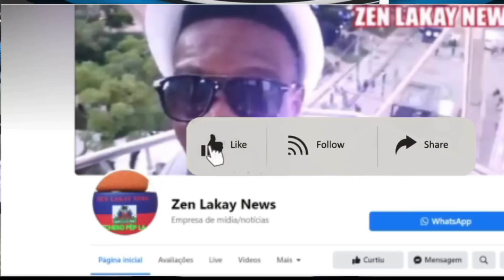PEP LA AK LAPOLIS DESIDE BAY ARIEL HENRY AK ANDRE MICHEL BWA KALE JODIA ANN GADE